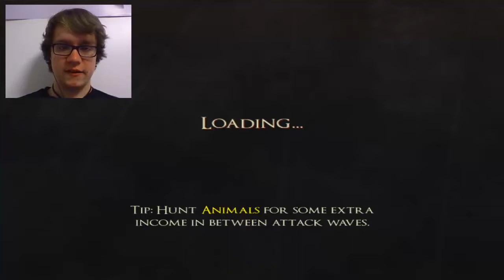DxWiggins Plays Heldric: The Legend of the Shoemaker Part 1 (Demo)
My father was a cobbler and owned his own shoe repair shop for a large portion of my childhood. I went there every saturday and summer and helped him work. This game spoke to me. It was pretty fun. Enjoy Troopers!